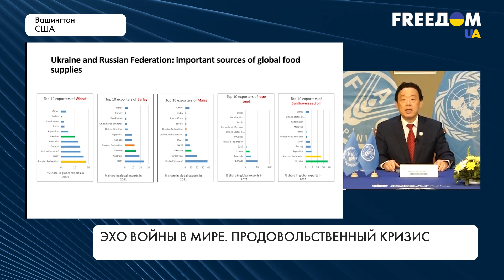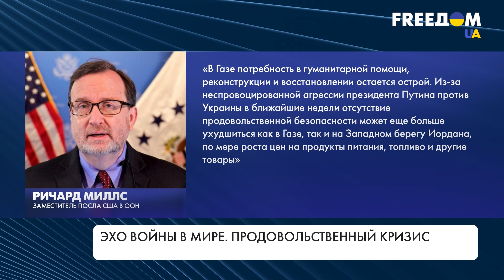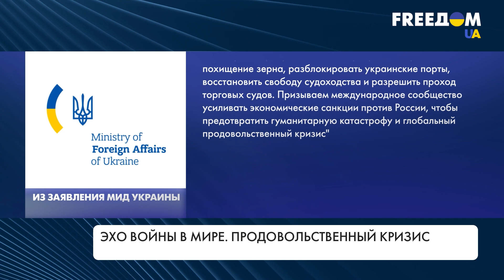Эхо войны в Украине: миру грозит глобальный голод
Война России в Украине несет не только разруху и смерть украинцам и россиянам, но и обещает продовольственный кризис и рост бедности в мире. Стремительный рост цен на основные продукты питания, такие как пшеница и растительные масла, влечет за собой расходы для потребителей, особенно для самых бедных слоев населения. Можно ли избежать глобального голода – узнавайте в материале.